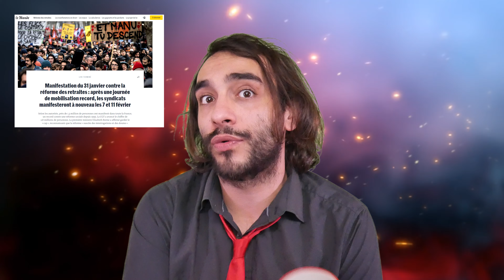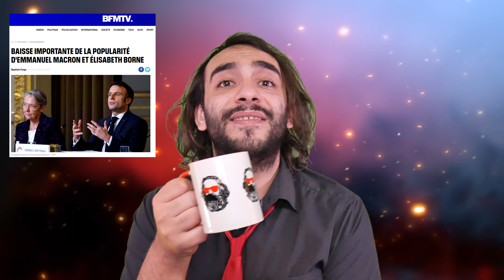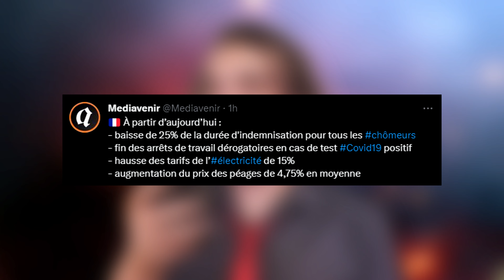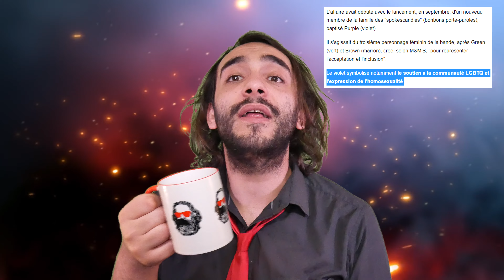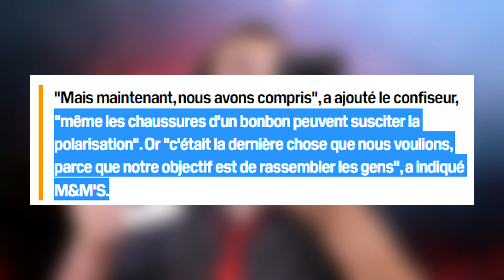GRÈVE VS BORNÉ, TAXE DES PAUVRES ET M&M'S WOKE ! TVTB #20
00:00 Introduction
00:08 Grève VS Borne
04:20 Taxe des pauvres
05:34 M&m's Woke
08:16 Conclusion